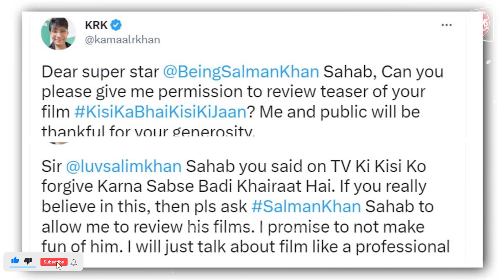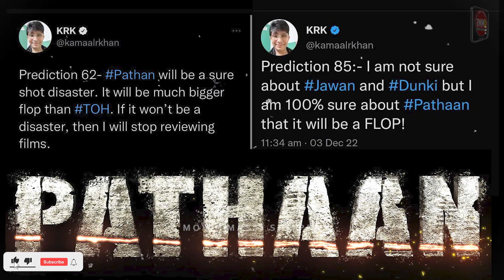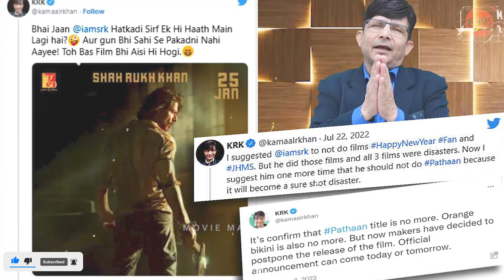Kisi Ka Bhai Kisi Ki Jaan Official Trailer Review Demand By Krk | Salman Khan, Ram Charan | Pathaan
Salman Khan's upcoming movie  kisi ka bhai kisi ki jaan trailer and review permission begged by Krk. after rashing Shahrukh Khan pathan movie, is it possible for bhaijaan..
Watch full story only on MMS - Movies masti Siyappa.

prabhas new movie, prabhas, prabhas movie, prabhas songs, prabhas new movie trailer,

ajay devgn, ajay devgn news, ajay devgn interview, ajay devgn kapil sharma show, ajay devgn and sidharth malhotra movie, ajay devgn latest news, ajay devgn films, ajay devgn national award, ajay
no entry 2, songs, pooja hegde new song,
3.0, 3.0 full movie, 3.0 trailer, pawan kalyan, palak tiwari 10 Salman Khan Upcoming Movies 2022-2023|| Salman Khan Upcoming movies list
Salman Khan Upcoming Movies 2022-24, Tiger 3 the final mission , kick 2 , kabhi eid kabhi diwali  bollywood movies latest bollywood movies 2021 latest sauth new movie 2021 hindi dubbed  upcoming movies abdu rozik, abdu rozik song, katrina kaif, katrina kaif songs,  kiccha sudeep kick 2 movie, kick 2 songs, kick 2 comedy
allu arjun new movie, allu arjun, allu arjun movie, allu arjun songs, allu arjun ki movie,
akshay kumar movies, akshay kumar songs, akshay kumar new song, akshay kumar new movie,